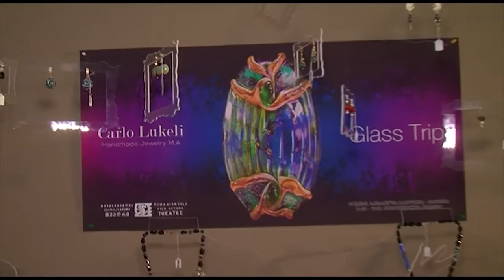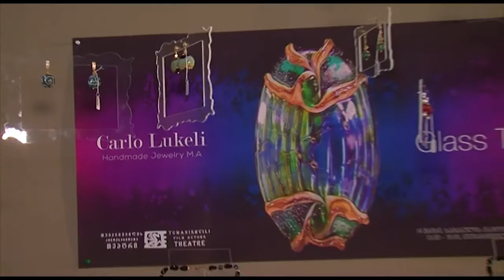ქართული წარმოშობის იტალიელი დიზაინერის და მაიკო ასათიანის ერთობლივი გამოფენა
ქართული წარმოშობის იტალიელი დიზაინერის და მაიკო ასათიანის ერთობლივი გამოფენა - უნიკალური შუშებით შექმნილი ექსკლუზიური სამკაულები…